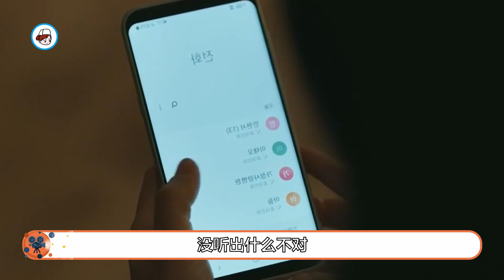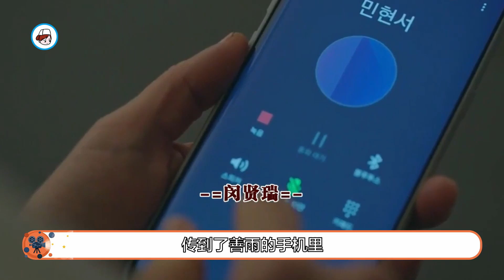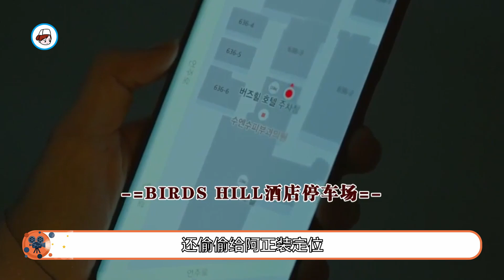【夫妻的世界EP04】看似癡情的阿正實則暗藏玄機 小賢慘遭前男友報復！夫妻的世界.樸海俊 金喜愛 朱賢 毛完日 出軌 小三【小暖觀影】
韓劇#電視劇集#韓劇解說#燒腦懸疑#推薦韓劇#熱播韓劇#劇情解說#劇情分析#劇情講解#小暖觀影

片名：《夫妻的世界》
主演：金喜愛  樸海俊
《夫妻的世界》是由毛完日執導，朱賢編劇，金喜愛、樸海俊等主演的復仇劇，於2020年3月27日在韓國JTBC電視臺首播。
該劇改編自英國電視劇《福斯特醫生》，講述了原以為是相愛著的夫妻的緣分因為背叛而終結，並被捲入復仇的漩渦的故事。